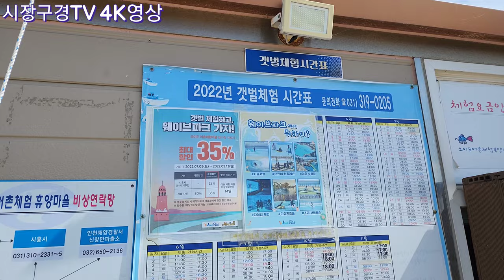오이도 파란 하늘에 이쁘게 어울리는 빨간등대 오이도, 5시간 일정 짧게 같이해요~^^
파란하늘에 빨간등대 오이도 미리보고 주말 찾아보기~